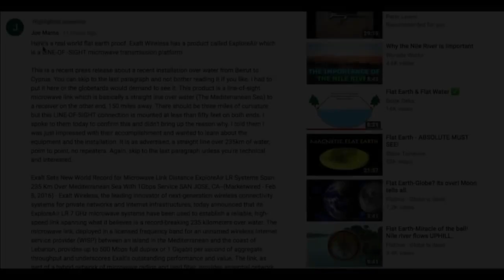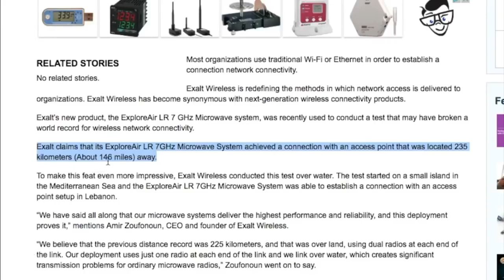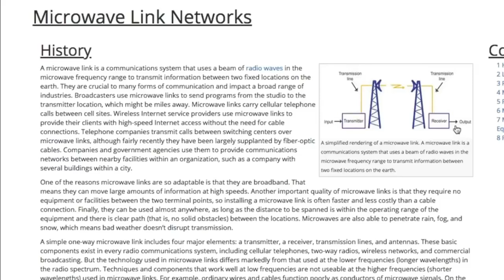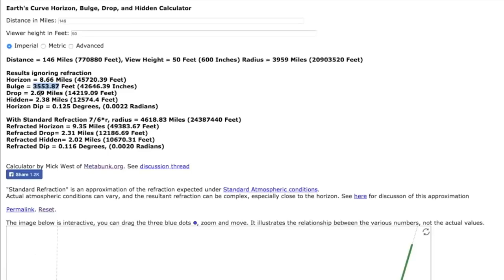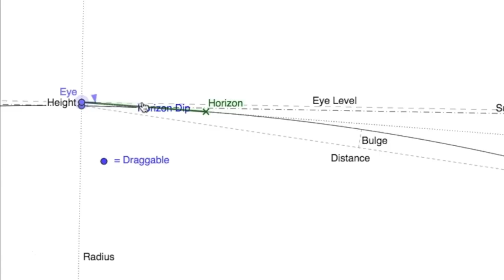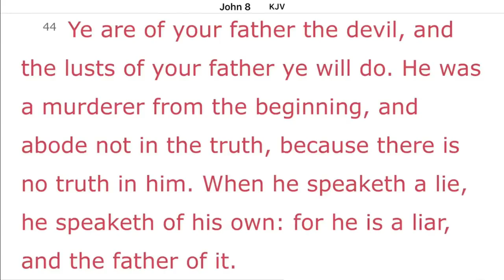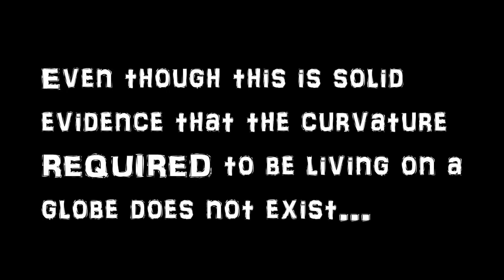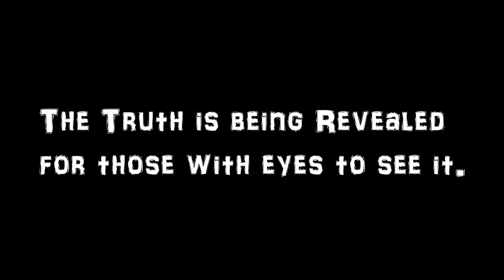World Record Shows Evidence for a Flat Earth -- UNVEILED TRUTH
Exalt Wireless (Out of Business) had a product called ExploreAir which is a LINE-OF-SIGHT microwave transmission platform.  This product transmits over water (The Mediterranean Sea) to a receiver on the other end, almost 150 miles away.  It is, as advertised, a straight line over 146 miles of water, point to point, with no repeaters.  IF our world was a globe, there SHOULD be 2.69 miles (14,219 FEET!) of curvature drop over this distance.  The LINE-OF-SIGHT connections Exalt Wireless has constructed are mounted at less than fifty feet above sea level at both ends.

The transmission of a long distance microwave signal on a globe is impossible.  The only way this world record transmission could happen is over a FLAT surface.  Microwaves propagate in STRAIGHT lines.  If they encounter obstacles, they are deflected from that straight path and scatter, their signal interrupted.

Exalt ExploreAir LR all-outdoor radios are ultra-high capacity, ultra-high gain, zero-footprint microwave systems operating in the 6-43GHz bands. Designed to significantly reduce required antenna diameter and featuring the industry's only field replaceable diplexers, ExploreAir LR systems offer dramatic TCO savings over competitive alternatives. With Exalt's in-house designed, proprietary advanced DSP algorithms and circuit designs, coupled with its own advanced RF electronics, the XPIC-ready ExploreAir LR systems, utilizing the 2+0 single antenna configuration, can deliver up to 1000 Mbps full-duplex Layer 2 uncompressed data throughput in a single channel over long distances, resulting in the industry's lowest cost per Mbps/mile.

EXALT COMMUNICATIONS is now called STAR MICROWAVE.

Michael Schoolnik
Story Public Relations

ADDITIONAL RESEARCH:  Look up Marconi's straight line radio transmission performed on December 12, 1901.  The message traveled more than 2,000 miles from Poldhu in Cornwall, England, to St. John's, Newfoundland, Canada.  The actual distance is 2,136 miles, which means ON THE GLOBE MODEL there SHOULD BE over 2.8 MILLION FEET (531 MILES) of curvature drop between these two points!!

Research our level, stationary and enclosed world.
Discover the TRUE shape of the place where we live.
Research flat earth and the Firmament.

Someday, you'll be glad you did.